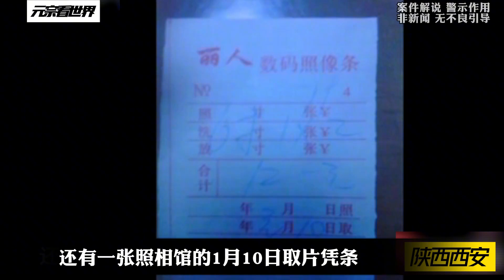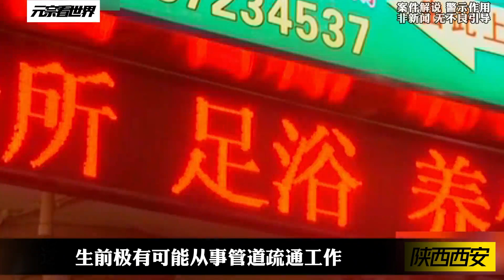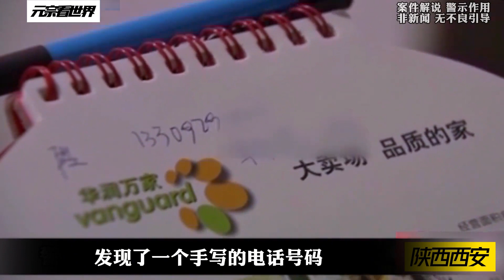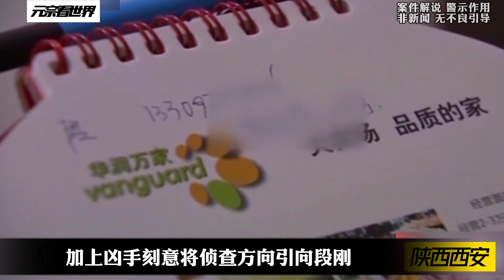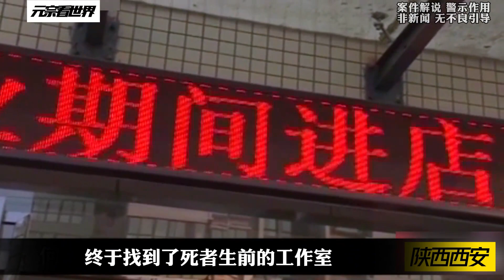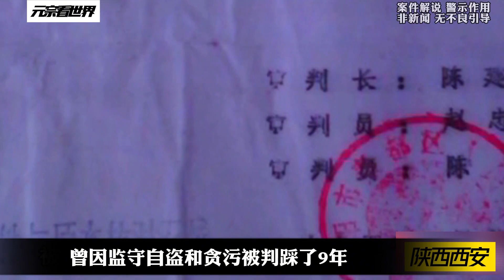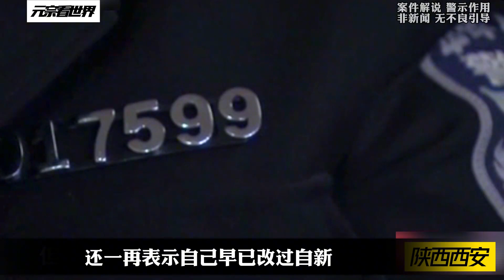陜西西安，這是高智商犯罪嗎